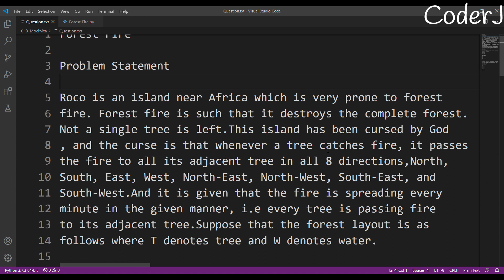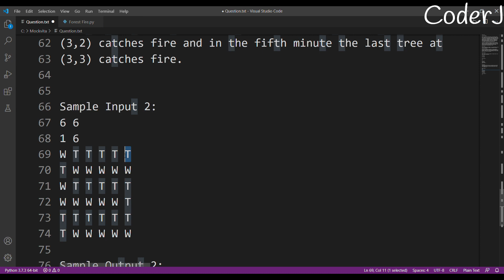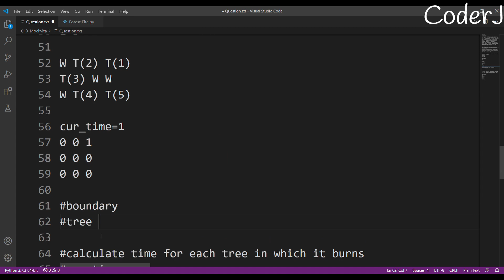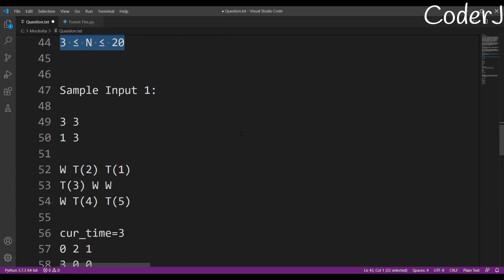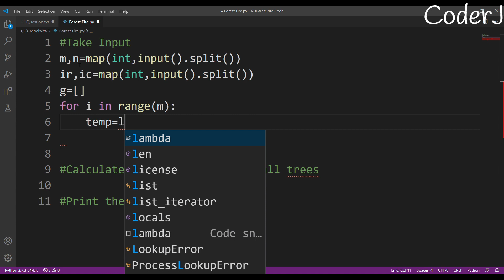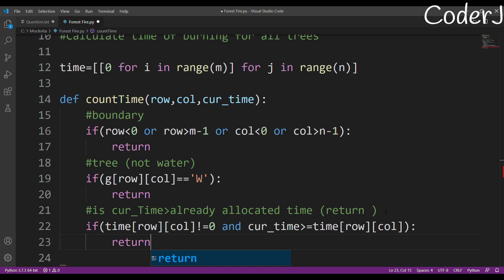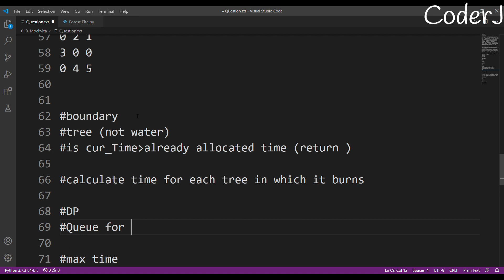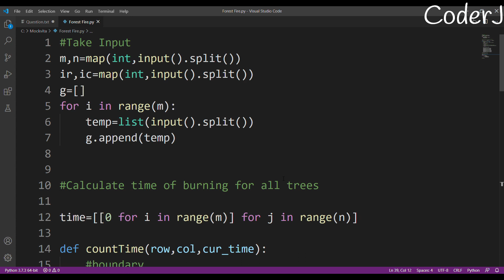Forest Fire | Previous Year CodeVita Question | CoderJ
Forest Fire is question that test's your Graph skills. This question was considered very tough when it was first asked in a CodeVita. But worry not , we have come up with a simple solution for this Forest Fire problem.
Solving this question will help you in clearing lot of your graph concepts.

These are the Links for the MockVita-1 Question -2020

These are the Links for the MockVita-2 Question -2020